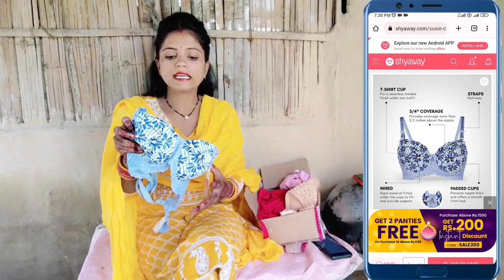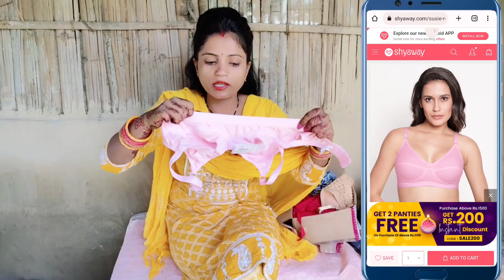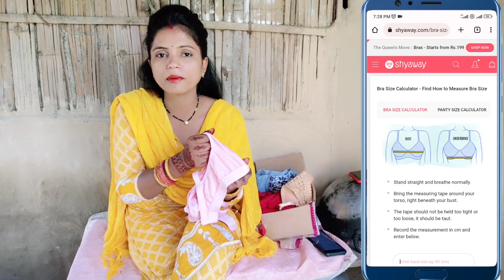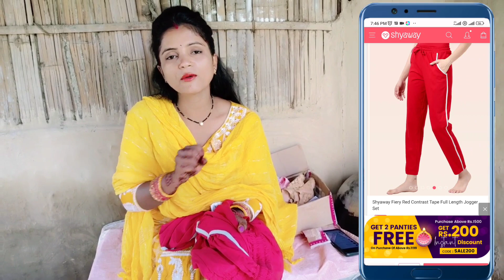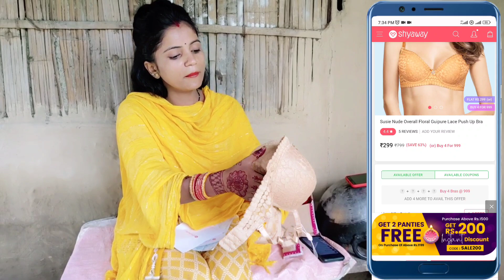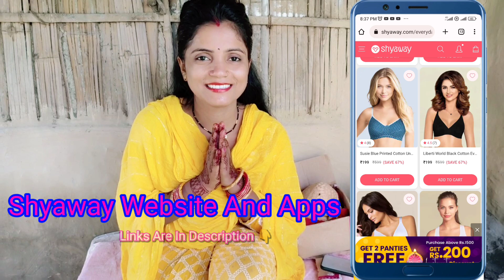Special Dhamaka Offers || Shyaway Bras || Night Suits || Please Visit Once Shyaway Shopping Site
USE MY CODE **BIMALA100** to get Rs.100 OFF on any order of Rs.1000 or more.

My Products links :

Shyaway Fiery Red Contrast Tape Full Length Jogger Set

Susie Nude Overall Floral Guipure Lace Push Up Bra